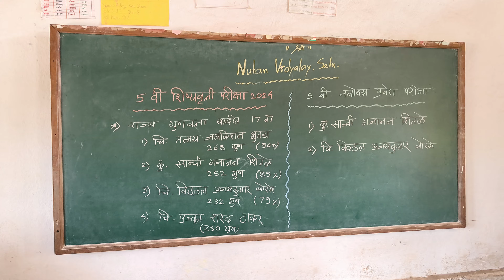✌️राज्य व जिल्हा गुणवत्ता यादी💥नूतन विद्यालय सेलू 2024 नवोदय प्रवेश पात्र मुले🏆शिष्यवृत्ती धारक मुले